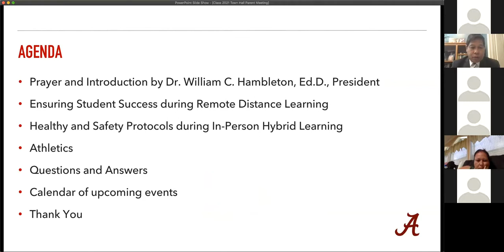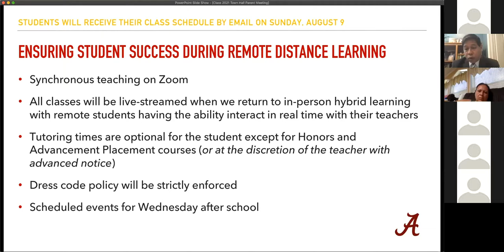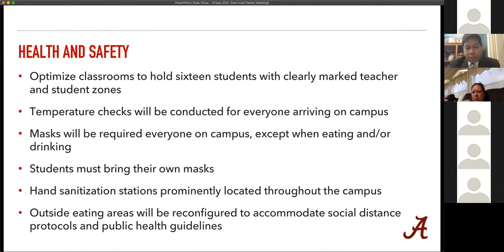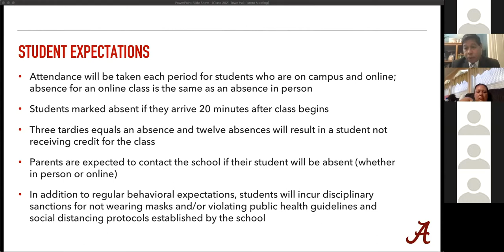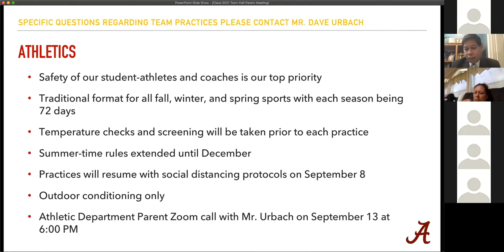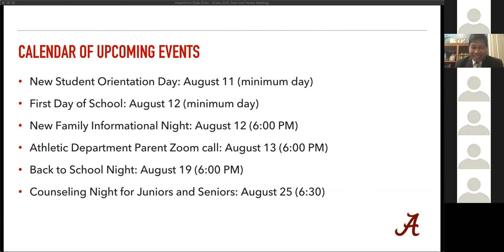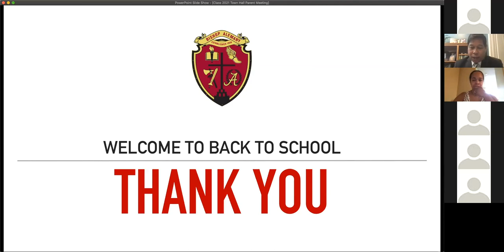2020-2021 Senior Town Hall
This is a recording of the Senior Town Hall recorded live on August 6th, 2020. Welcome to the 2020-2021 school year! Thanks and appreciation to everyone in attendance!